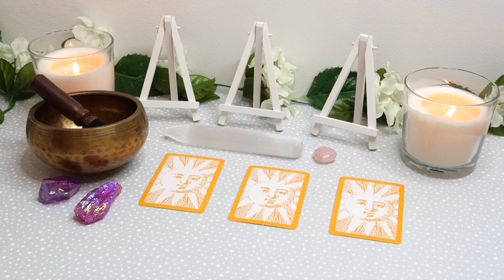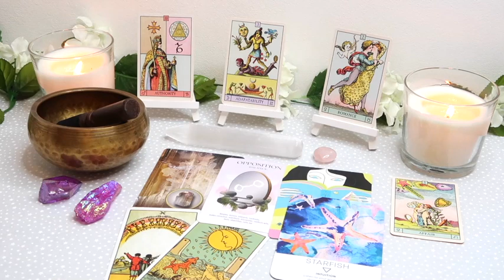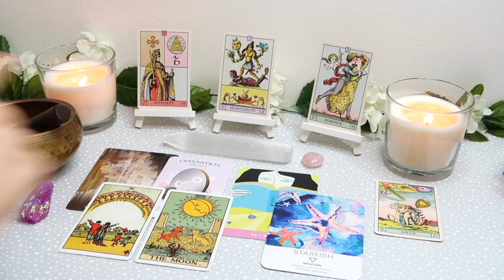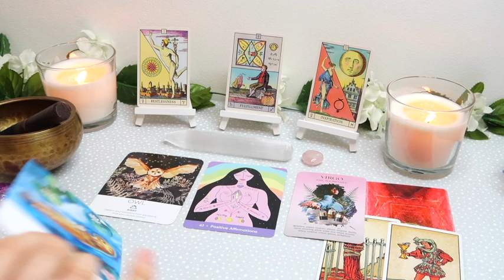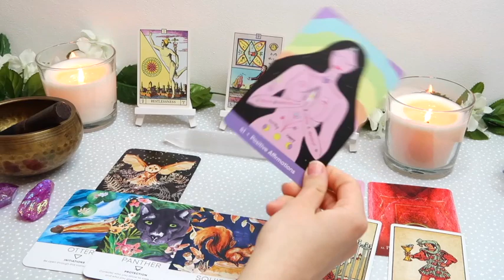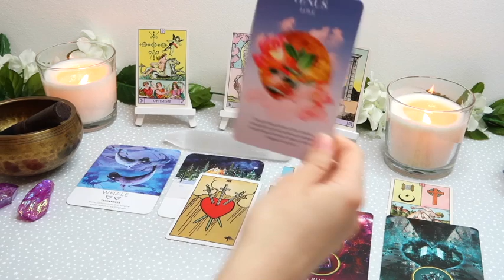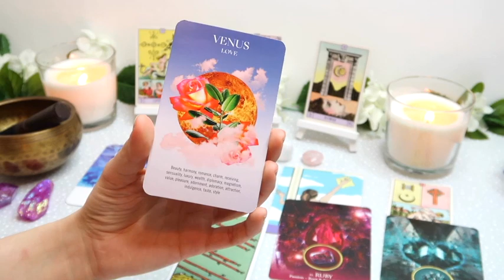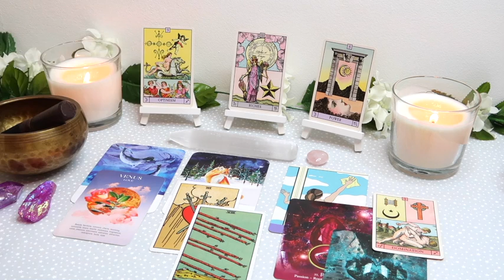🌈🤔PICK A CARD 🤔🌈| What Do I Need To Do RIGHT NOW? + FUTURE BLESSINGS!!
Online Crystal Shop *update* Release: 10th May 2020

PICK A GROUP:
SOUND HEALING: 0:59
GROUP 1 - 2:56
GROUP 2 - 8:50
GROUP 3 - 16:13

- 30 Minutes

- 30 Minutes

1. How they feel about you
2. What they are going through
3. Your current relationship
4. Your future relationship.
5. Advice.

- 1 Hour and 15 Minutes

 1 Hour and 15 Minutes